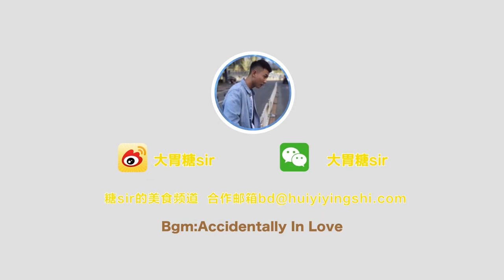不惧热量！大胃糖sir吃6张12寸披萨6杯冰激凌！